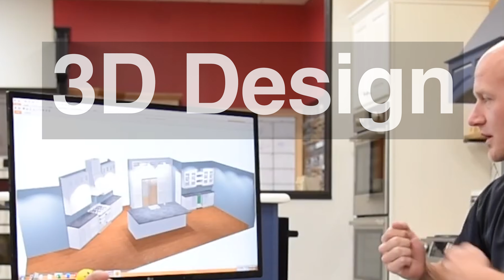The Design Center at Red River Lumber